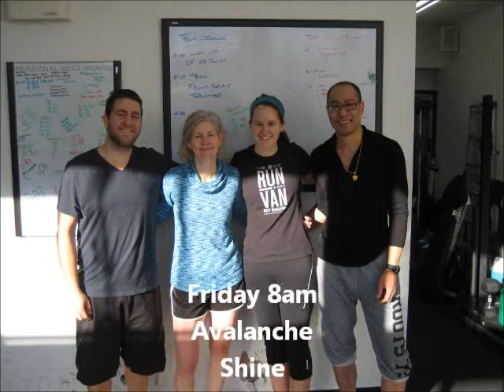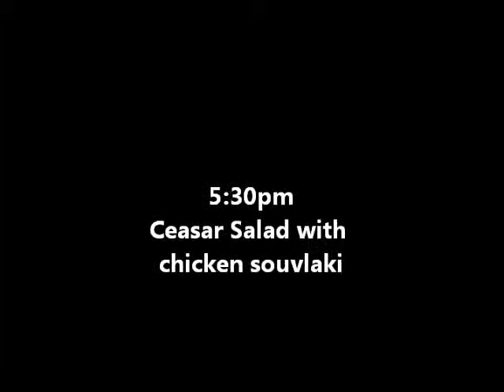Weekend Run Down